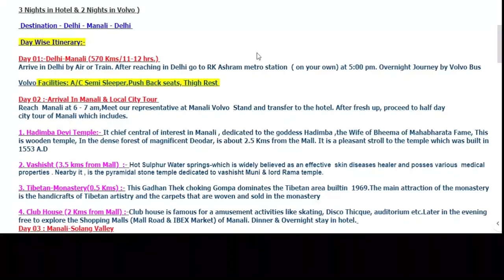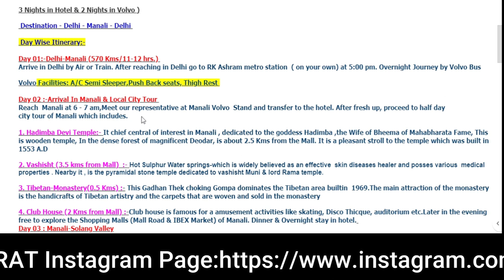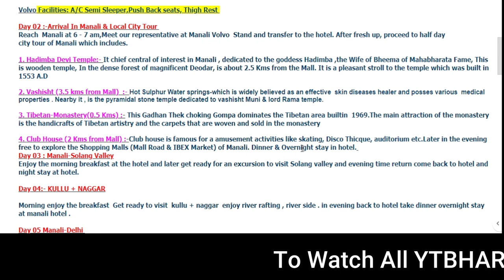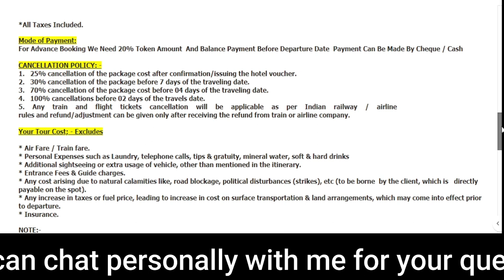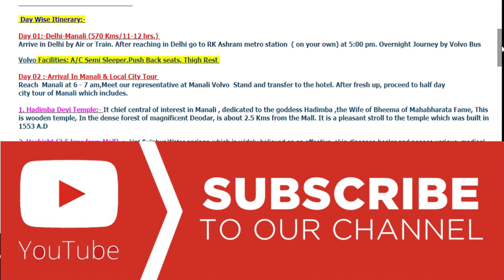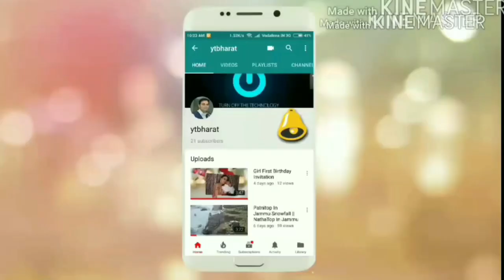Manali Budget Fixed Departure Super Saver Volvo Package 5500 RS P.P | For Booking Call:97110-17390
Manali Super Saver Fixed Departure Package 28th Feb 2021 @ 5500 Per Person.
For Manali Cheap And Best Package Booking Call Richa Gupta :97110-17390
Adventure Richa Holidays
Richa Gupta
Special Deals -/Corporate Groups / School Groups /  College Groups /  Religious Groups / Cultural Groups / Adventure Groups / Honeymoon Package

Manali sightseeing,
manali sightseeing,
Solang Valley,
Explore Manali,
Club house, Manali video,
Club house Manali timing,
Club House Manali ticket price,
Club House Manali images,
Tibetan monastery Manali,
Van Vihar Manali,
Do you need to book in advance to visit Hidimba Devi Temple,
What's the best way to see Hidimba Devi Temple,
What hotels are near Hidimba Devi Temple,
Why is hadimba temple famous,
Who built hadimba temple in Manali,
How far is hadimba temple from Mall Road Manali,